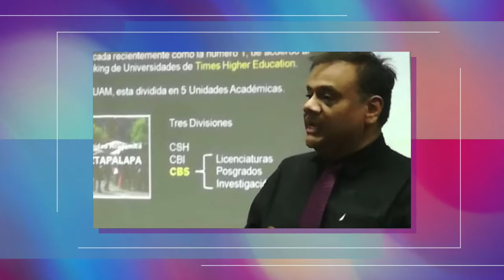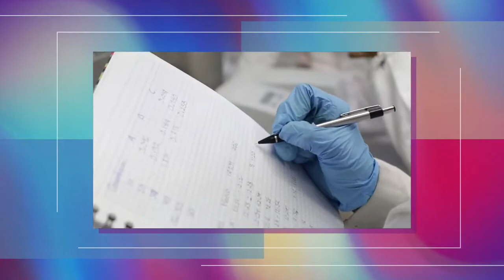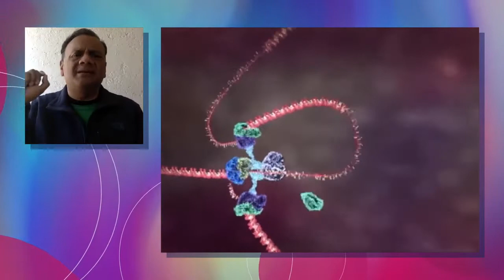Medicina Experimental y Traslacional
La Universidad Autónoma Metropolitana cuenta con una nueva área de investigación denominada Medicina Experimental y Traslacional, aprobada por el Consejo Académico de la Unidad Iztapalapa, con el fin de responder a las nuevas necesidades de atención que la sociedad demanda y llevar lo antes posible los beneficios de la indagación científica a los pacientes.